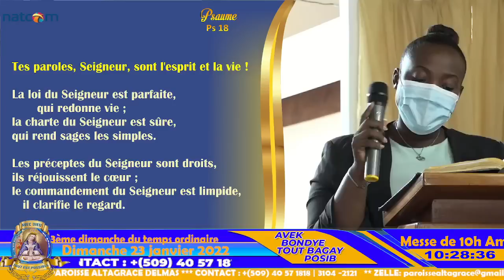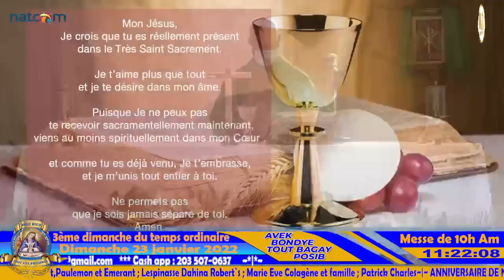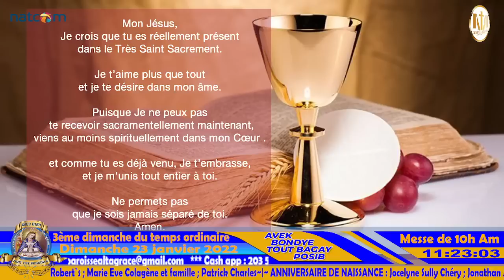Messe de 10h AM du 3ème dimanche du temps ordinaire | Dimanche 23 Janvier 2022